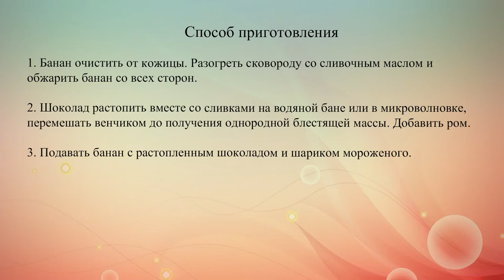Жареные бананы с шоколадным соусом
В этом десерте очень удачно сочетаются жареные бананы, шоколадный соус и ванильное мороженое.